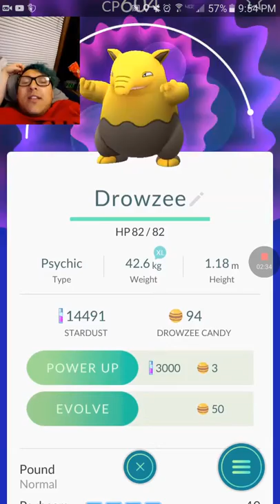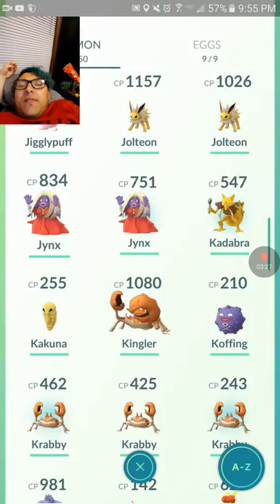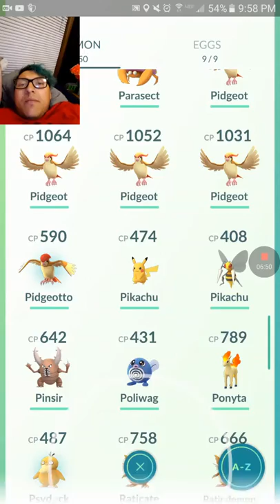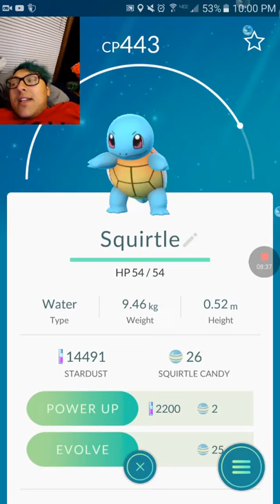(3 New Pokemon!) Pokemon go! Pt13